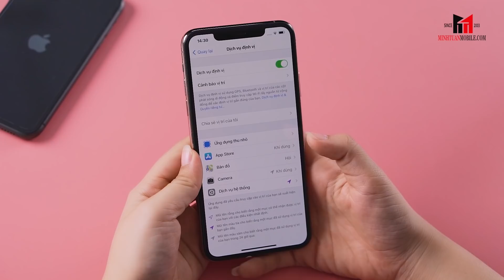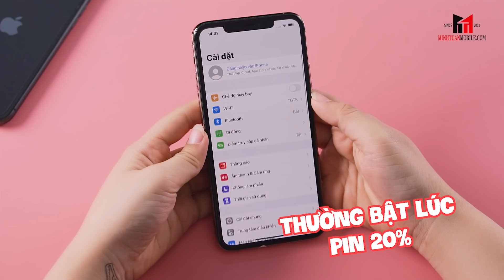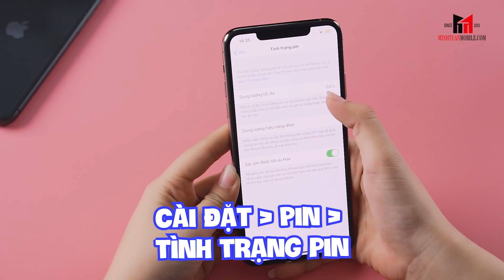iPhone nhanh hết pin phải làm sao?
iPhone nhanh hết pin phải làm sao? -  iPhone xịn sò nhưng lại mắc 1 khuyết điểm đó chính là pin nhanh hết. Làm sao để khắc phục nó? Nếu bạn muốn biết thì hãy xem video này nha.